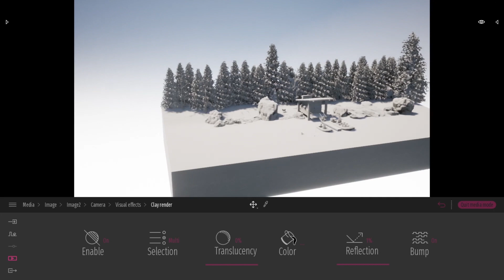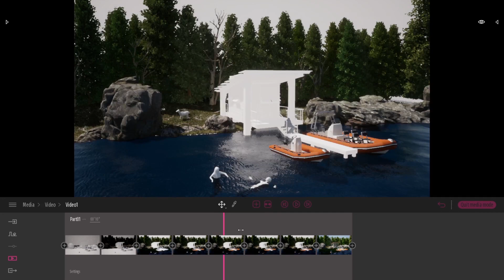TWINMOTION 2021 PILLOLE | PLASTICO ARCHITETTONICO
TWINMOTION 2021 PILLOLE analizza argomenti specifici per aiutare gli utenti a perfezionare l'utilizzo del renderizzatore. Con PLASTICO ARCHITETTONICO ti mostriamo come renderizzare il tuo progetto con la modalità Clay, per dare l'impressione di un vero e proprio modellino fisico!

Twinmotion è un nuovo software di rendering 3D, ideato per aiutare il progettista a rappresentare i propri progetti con qualità e velocità, non solo immagini ad alta qualità ma anche vere e proprie esperienze con video VR interattivi e tour virtuali a 360° in 4k.